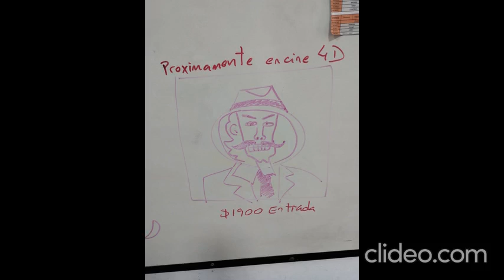Van Pelt Proximamente en cine 4 D 1.900 $ Entrada En 6to año